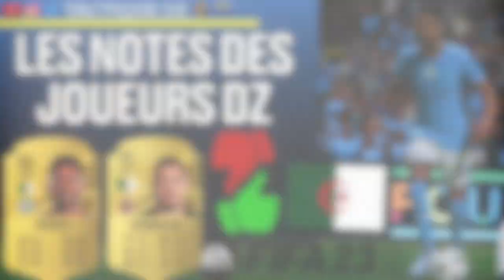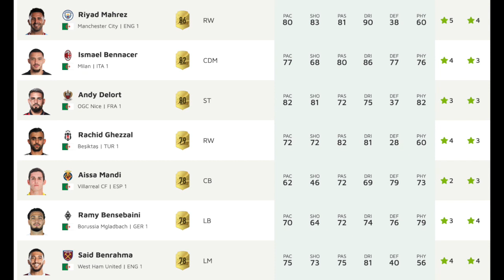FIFA 23 L'EQUIPE D'ALGÉRIE 🇩🇿 LES NOTES SCANDALEUSES FUT 23 🔥 ILS NOUS PRENNENT POUR DES CONS 😡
Cette année encore EA SPORT n'ajoutera pas l'équipe d'Algérie sur FIFA 23. Chaque année, plusieurs équipes africaines ont été ajoutées telles que le Sénégal, le Maroc, le Cameroun et la Tunisie. Par conséquent, on peut réellement se demander si c'est un scandale ou pas que la meilleure équipe africaine de 2019 à 2021 avec 35 matchs sans défaite n'y soit pas.

fifa 23 , fut 23 , equipe , algerie , gameplay , pc , ps4 , ps5 , xbox , xbox series , ea sport , team , mahrez 86 , bennacer 82 ,